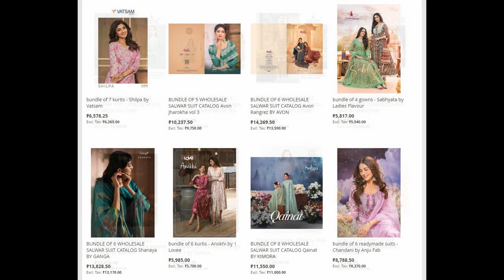78 wholesale bundles launched today 02 May 2023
Top brands:
Vinay Fashion
Ganga
100 miles
Aarya
Kimora
Madhupriya
Ronisha
Shree Fabs
Tanishk Fashion
Manthan
Aarvi
Apple Saree
Deepsy
Ibiza
Jay Vijay
Kalarang
Kessi
Ladies Flavour
LT
Omtex
S4U
Sahiba
SR
Vaishali
Varsha
Blue Hills
Mayur
Zulfat Designer
Fepic
Hermitage
Shruti Textile
Panch Ratna
Senhora
Anju Fab
NU (Opus Apparel)
Mahboob Tex